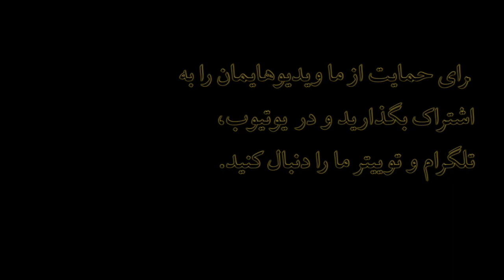تماس تلفنی با کیوان امام ساعاتی پیش از بازداشتش